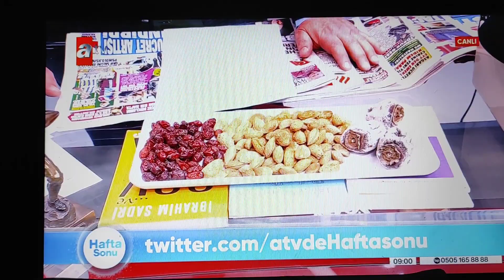ATV EKRANLARINDA DEMİRCİ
ATV Hafta Sonu programında Şair ve Yazar İbrahim Sadri tarafından Demirci'nin Tarım Ürünleri ve Güneş Enerji Santrali tanıtıldı.